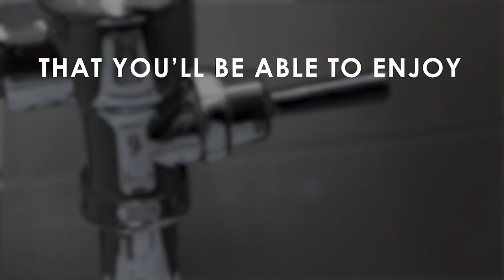Da Shit 34: Pompeii and Mt. Vesuvius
Pompeii was buried after the eruption of Mount Vesuvius, it has been excavated and studied for years.